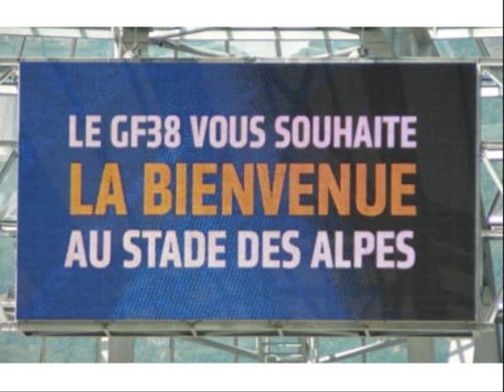coratin38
vive coratooo